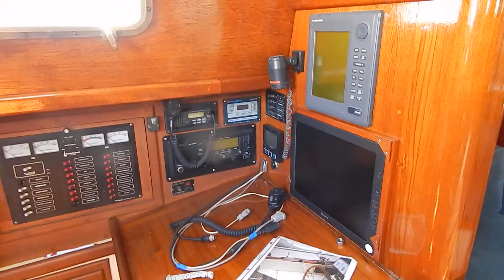Dreaming about the Pacific Seacraft 37' "Alegria"